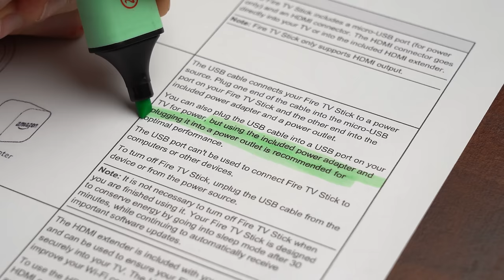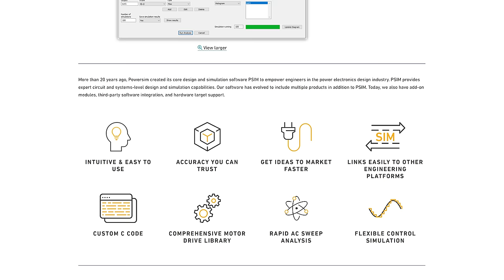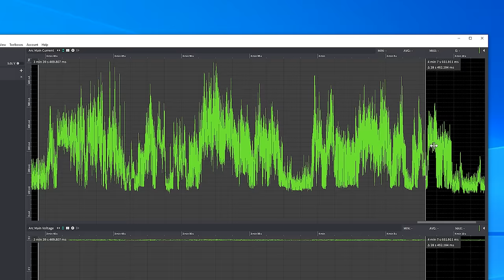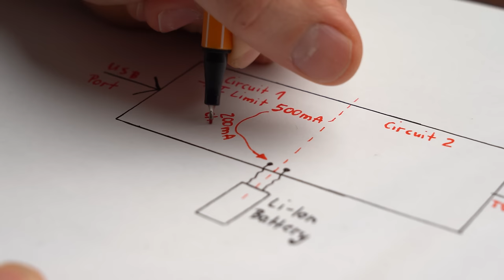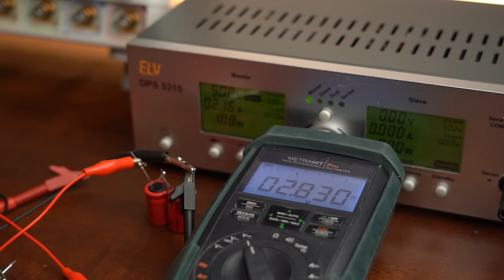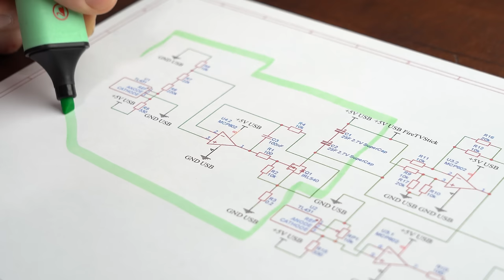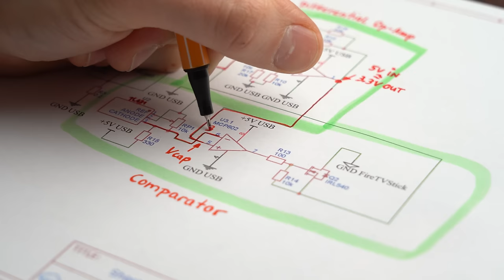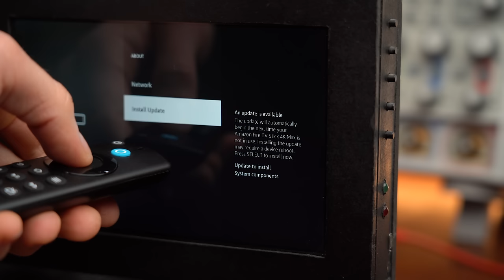I recreated an Amazon Product to make it better & cheaper! (for Fire TV Stick)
Ceramic Capacitors
IRL540 MOSFET
TL431 IC

In this episode of DIY or Buy we will be having a look at a Fire TV Stick and its problem that you can not really power them with a TVs USB Port. There is a product out there that solves this problem but I think you can build such a circuit better, simpler and cheaper the DIY way. So let's find out how the buy option works and how can we can create a DIY solution with Supercapacitors! Let's get started!

0:00 The power problem of Fire TV Sticks
1:45 Intro
2:45 Fire TV Stick current measurement
3:30 Testing the Buy option
4:00 How does the Buy option work?
5:26 DIY Supercapacitor improvement
6:44 DIY Solution Test/Explain
9:36 DIY Solution Build & Verdict